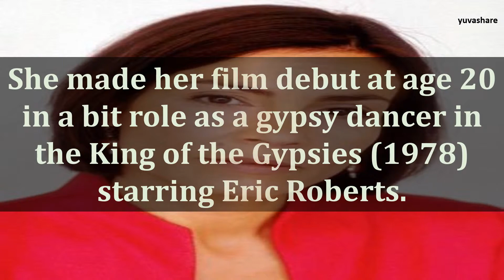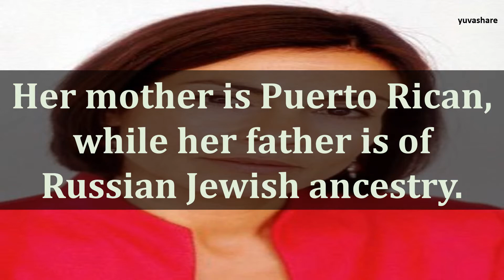BIOGRAPHY OF RACHEL TICOTIN